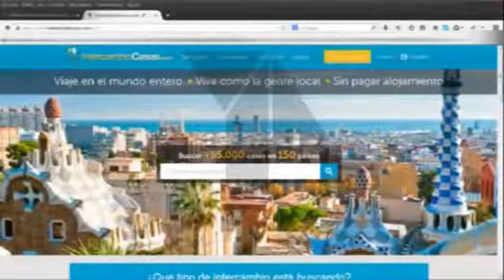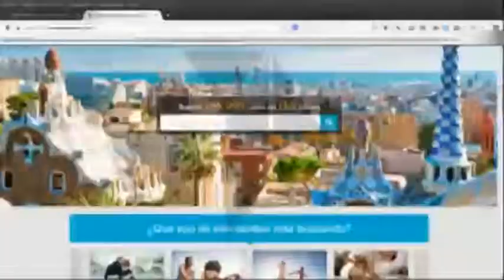El intercambio de casas para irse de vacaciones, en auge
¿Qué les parecería intercambiar su casa para irse de vacaciones? En estados unidos esta práctica funciona desde los años 50 pero en España aún son muchos los que resisten por una cuestión de confianza. En su mano está que destinos como Nueva York, San Francisco o Los Ángeles estén a su alcance. La Regional C-LM/ Teletoledo